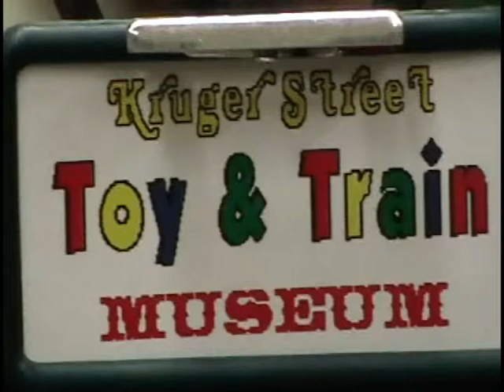Kruger Street HO Train Layout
While the layout is still under ocnstruction the trains are running and a lot of the scenery is completed.  Check out the trains and stop in and see the museum while your at.

Video is by me James M. Schulte
Music is by my good friend  Alec Troeger (sorry Alec for not making credits this time.)